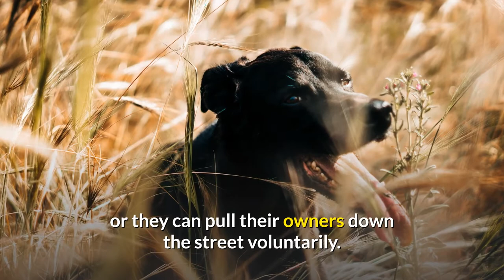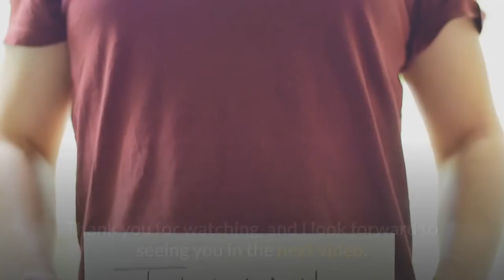The Top 10 Dog Breeds- Pugs, Bulldogs, Terriers, Sausage Dog, Yorkies,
The Top 10 Dog Breeds are listed in this video

Information, I do not own, taken from AKC Best Dogs 2021
BY CAROLINE PICARD

Dog lovers, perk up your ears. The American Kennel Club just revealed the top breeds for 2019, and lots of favorite companions are back on top. Labs have reigned supreme as the number one pick for more than quarter of a century now, but there are a few surprises among the ranks. Chances are you know someone who's gotten a French Bulldog in the past few years — and it's easy to see why. Those cute pups have ridden their wave of popularity all the way to the fourth place.

Check out the 10 most popular breeds below, and head over to the AKC website to see more about the list.

1
Labrador Retrievers

These friendly and active pups have held the top spot the past 28 years in a row. "This is a do-everything breed that needs to be with its humans," long-timer breeder Erin Henlon-Hall told the AKC. "It personifies the definition of versatility — hunting, showing, family, dock diving, tracking, obedience. It’s as American as baseball, hot dogs, and apple pie."

RELATED: A Definitive Ranking of the 25 Absolute Cutest Dog Breeds

2
German Shepherds

These trusted companions often work as police dogs and service dogs because they're fiercely loyal to their main caretakers.

3
Golden Retrievers
golden retriever

This intelligent, friendly breed is basically the movie star of the group with starring roles on Full House, Air Bud, and Homeward Bound.

RELATED: The Top 10 Smartest Dog Breeds

4
French Bulldogs
French bulldog

Frenchies have big personalities but require minimal exercise. It's no wonder the big-eared pooches are also the top choice in New York, San Francisco, and Miami, the AKC announced.

RELATED: The Best Apartment Dogs for City Dwellers

5
Bulldogs
bulldog

A presidential pick, both Calvin Coolidge and Warren Harding owned these dignified, courageous canines.

6
Beagles
 Small Dog Breeds That Make for Perfect Companions

Curious and merry, beagles will follow their noses anywhere (and often into trouble).

RELATED: 35 Small Dog Breeds That Make for Perfect Companions

7
Poodles
best large dog breeds
They come in standard, miniature, and toy size varieties, but all poodles are considered one (extremely intelligent) breed. As for that fancy haircut, the "poodle clip" is designed to protect the joints and organs in cold water — even though most work as family dogs now.

8
Rottweilers
rottweiler

Known as protective guardians, Rottweilers can have a softer side as loving and loyal companions to their owners.

9
German Shorthaired Pointers

"GSPs" are known as great hunting and field dogs because of their intelligence and strong sense of smell.

Yorkshire Terriers
yorkshire terrier

Fun fact: Yorkies became a fashionable pet in the late Victorian era, but they actually started off as vermin catchers in clothing mills.